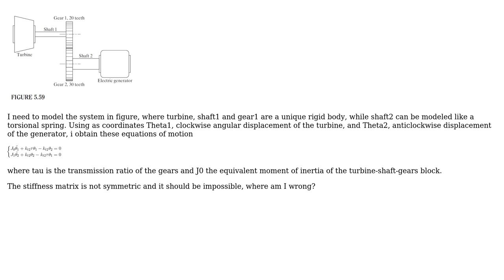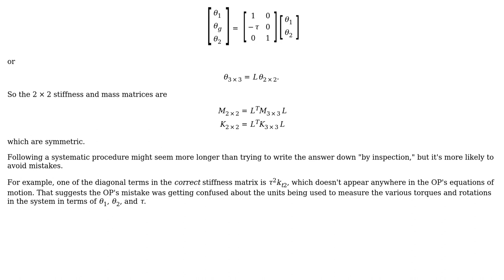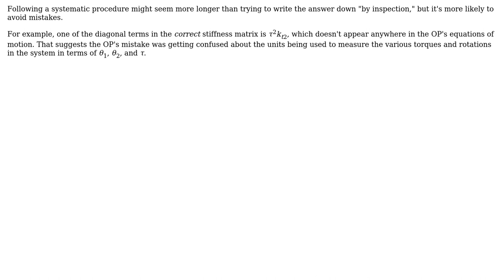Engineering: Asymettric stiffness matrix for a generator-gearbox-turbine system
With thanks & praise to God, and with thanks to the many people who have made this project possible! | Content (except music & images) licensed under CC BY-SA | Music | Images & others | With thanks to user Matteo Caruso user alephzero and the Stack Exchange Network Trademarks are property of their respective owners. You are responsible for your own actions.